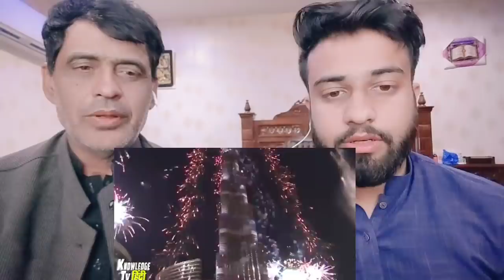दिवाली पे बुर्ज खलीफा का नज़ारा देख पूरा भारत हैरान | Shocking Pakistani Reacts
.credits.

     Wajahat:-    Sheikhwajahat007